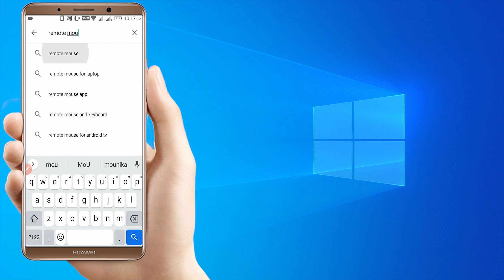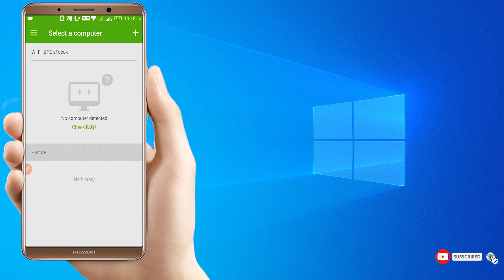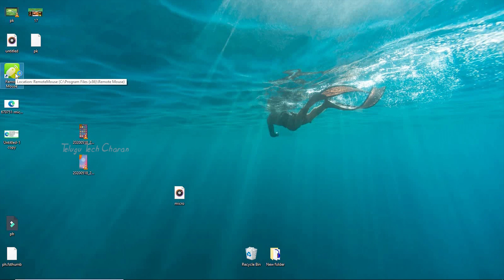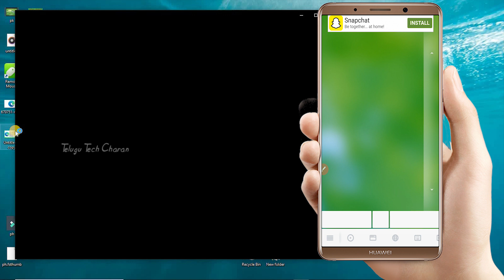How to Turn Any Smart Phone to Wireless Mouse/Keyboard - telugu tech charan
Hi Friends this is charan... Telugu Tech Youtuber. I love To Share My knowledge.. నేను upload చేసిన వీడియోస్ ఎవరికో ఒక్కరికి అయిన ఉపయోగపడుతాయి అనే ఉద్దేశం తో నేను వీడియోస్ upload చేస్తూ ఉంటాను.. ఎవరికి అయిన నేను పెట్టిన వీడియోస్ ఉపయోగపడితే చాలా ఆనందంగా తృప్తి గా ఉంటుంది.. నేను అన్ని software editing class లను మొబైల్ అప్ప్స్ సమాచారాన్ని ఇతర లేటెస్ట్ టెక్నికల్ సమాచారాన్ని మీకోసం బాగా అర్ధం చేస్కునేల తెలుగులో వీడియోస్ చేసి అప్లోడ్ చేస్తాను.

           ఇట్లు
       మీ చరణ్